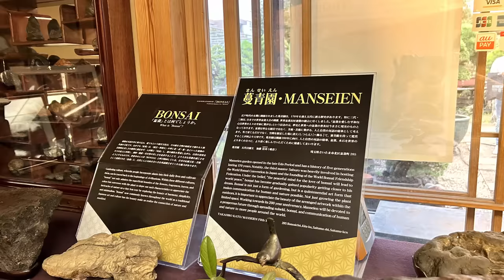Mi familia de Mansei-en y el vivero del maestro Murakawa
Queridos amigos, este es nuestro útimo video de nuestro maravilloso viaje a Japón 2023. El último y uno de los mas especiales.

Omiya ha sido durante mucho tiempo el destino favorito de los entusiastas del bonsái que viajan a Japón. El pueblo es un barrio agradable en Omiya (un suburbio de Tokio) que alberga cinco viveros de bonsái de primer nivel.

Mansei-en (蔓青園)
Mansei-en es un sitio especial para mi, esta maravillosa familia del bonsái me acojió por unos meses en mi aventura de aprendizaje en Japón.  Mi unión con la familia de Mansei-en y especialmente la conexión espirutual con Saburo sensei es muy fuerte.  Ya os he contado en otro video la historia de nuestra camiseta, inspirada por Saburo Kato que estrechó aún más mis lazos con Takahiro Kato y toda la familia Mansei-en.

El jardín Mansei-en, situado no lejos del Museo de Arte del Bonsái de Omiya, presenta árboles que hacen tangible la larga historia del bonsái: un Junipero Itoiwaga japonés que se conserva aquí tiene más de mil años. El jardín también tiene un pasado histórico, ya que se estableció en la década de 1850 antes de trasladarse a Omiya Bonsai Village cuando se inauguró en 1925. El enfoque del jardín tanto para el cultivo como para la exhibición enfatiza el arte. En los terrenos de Mansei-en hay una cabaña moderna diseñada con la estética de la ceremonia del té en mente, donde se pueden ver bonsáis instalados en un nicho de tokonoma y en otros lugares.

Visitamos tambien Fuyo-en (芙蓉園)
Este vivero está cerca de la estación de tren de Omiya-Koen y te lleva al pueblo de Omiya Bonsai. El jardín, propiedad de Hiroshi Takeyama, es muy bonito y contiene varias obras maestras del bonsái. No pudimos hacer fotos!

Por último visitamos el vivero del maestro Murakawa, discipulo del jardin de Mansei-in. Un lugar precioso y espcialistas en cadudos.

Espero que lo disfruteís.

Haz un taller conmigo, y experimenta lo que ves en mis videos 💪🏻

❓ Si tienes alguna duda, déjanos un comentario ;)
👍Y si te ha gustado, dale "like" y comparte para ayudarnos a seguir creciendo.